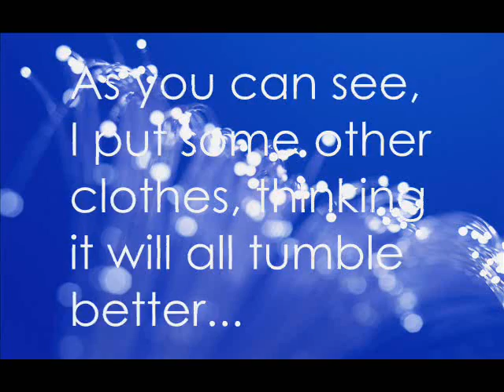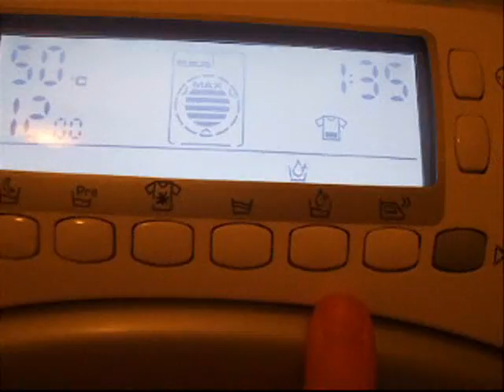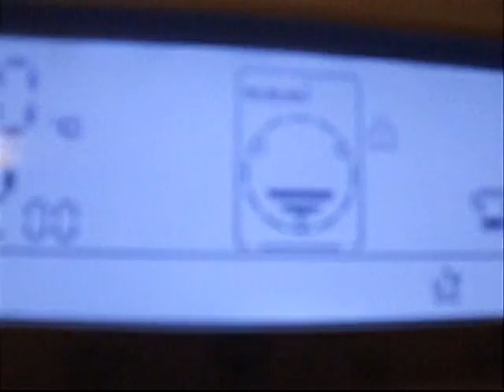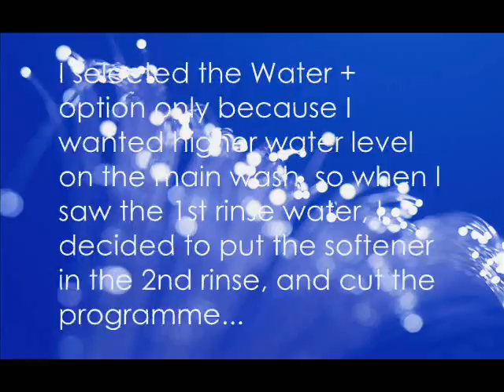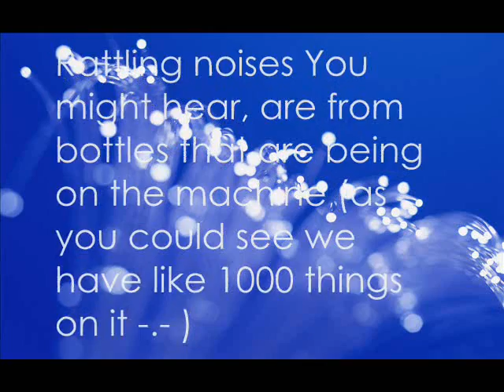Candy GO4 1274 LH GrandO Plus washing machine :: Cushions wash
I just found a bit of a time to upload a video, so I filmed and edited quickly, so it might not be as good as others ;)
And I used detergents that I bought in Italy while I was on my winter holiday. I bought Ver Nel crystals softener, Dash tablets, AVA super concentrate! :D